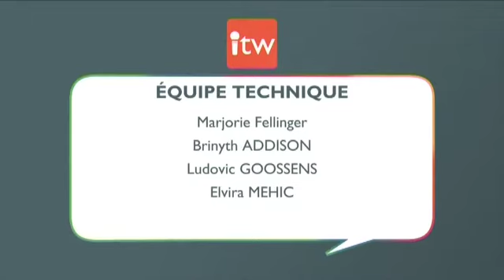L'Interview - Giovanni Bordonaro (PTB) et Anne Mertens (CD&V) - 03/10/2018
En vue des élections communales du 14 octobre, L’Interview propose des face à face entre divers candidats de la Région bruxelloise et de sa périphérie. Ce mercredi, la commune d’Anderlecht est à l’honneur. Giovanni Bordonaro (PTB) fait face à Anne Mertens (CD&V) lors de L’Interview.